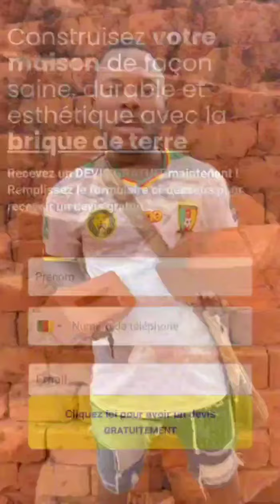Blocotic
Blocotic fabrication vente de briquettes de terre cuite de revêtement de construction

Page Facebook